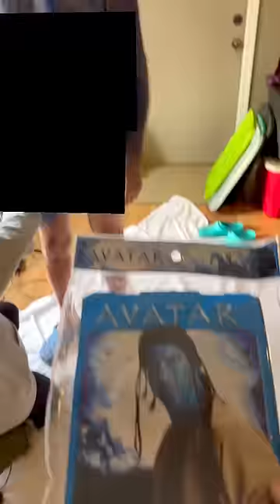DAD GOT ARRESTED FOR BEING AVATAR…